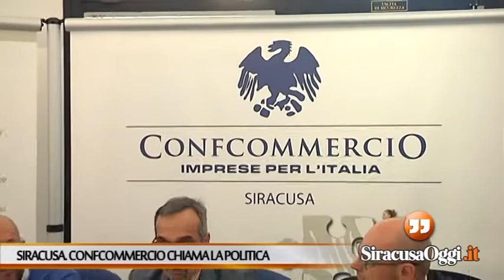Siracusa. Confcommercio chiama la politica: "si ritorni all'ascolto del territorio"